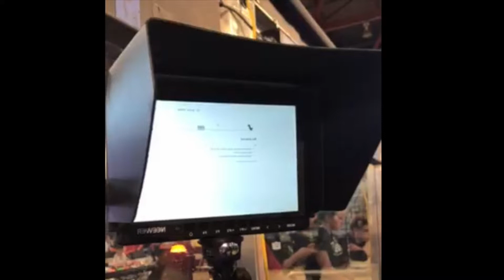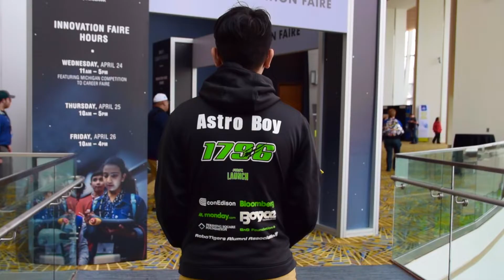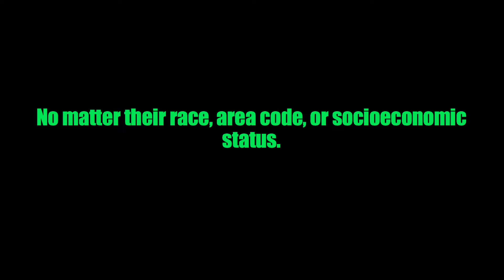2019 Season Recap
Recap of our 2019 Competition Season.